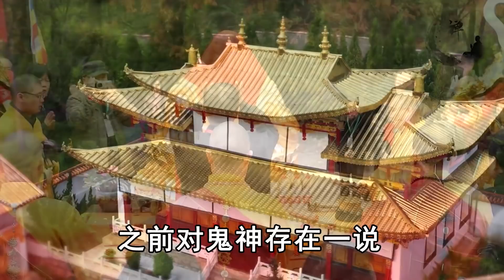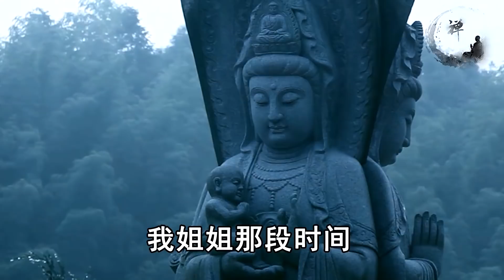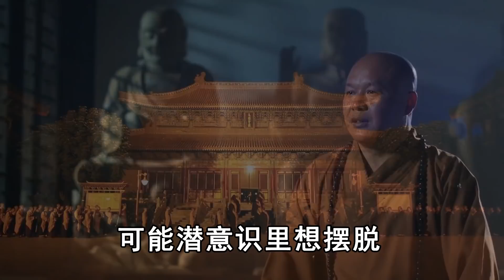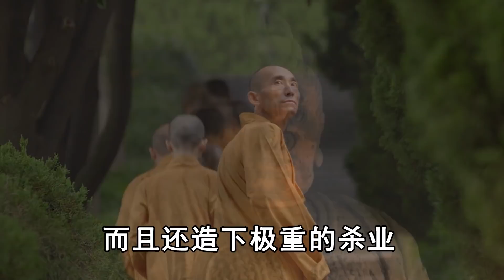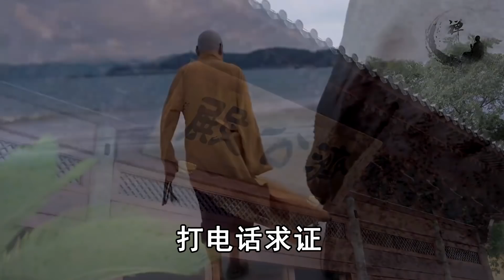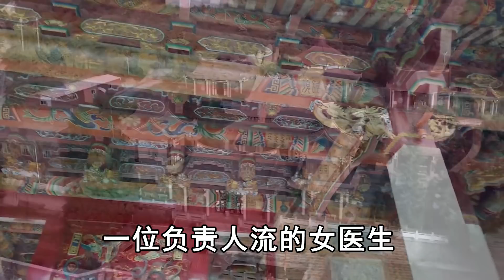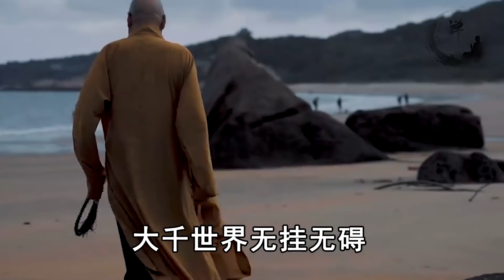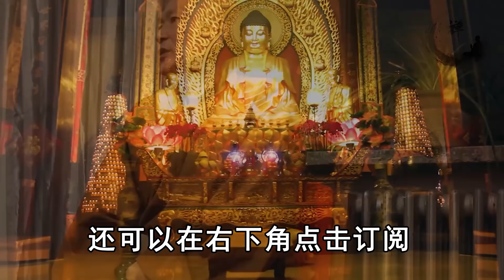女子晚上睡覺半夜總醒，竟是被冤親債主纏身，3歲女兒一句話救了她一命！ | 禪語